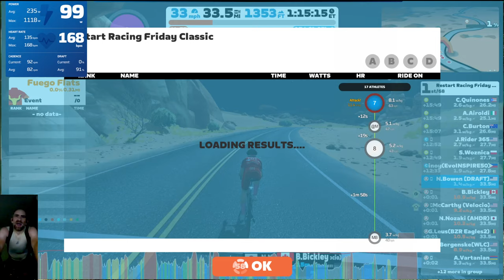Restart Racing Friday Classic (A)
Combined Cats on the Eastern Eight. Fully riding Titans Grove.